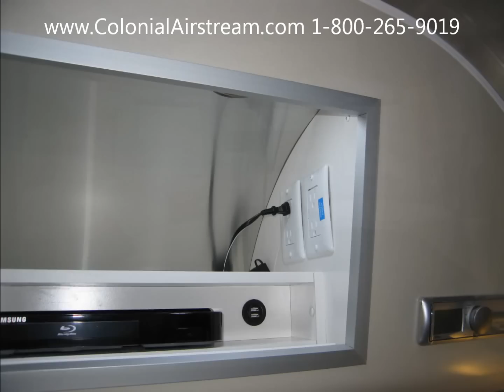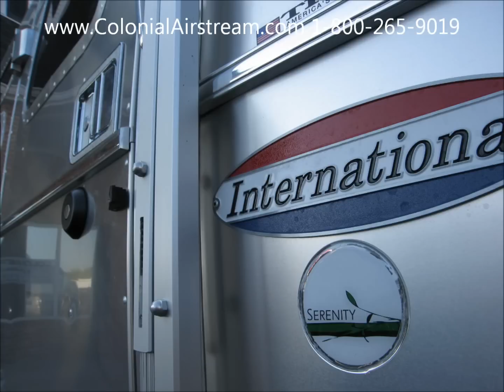2015 Airstream International Serenity 23D Small 23' Airstreams for Sale At Colonial Rv Dealer NJ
The 23D International Serenity for sale at Colonial Airstream